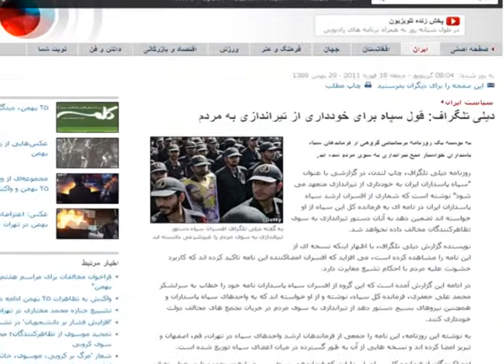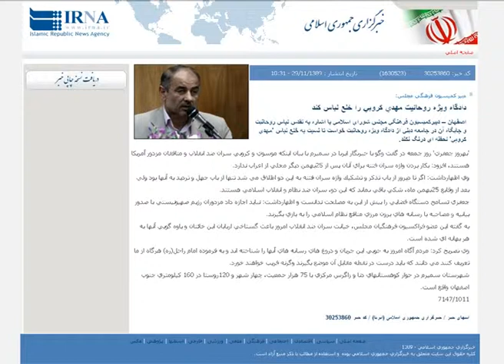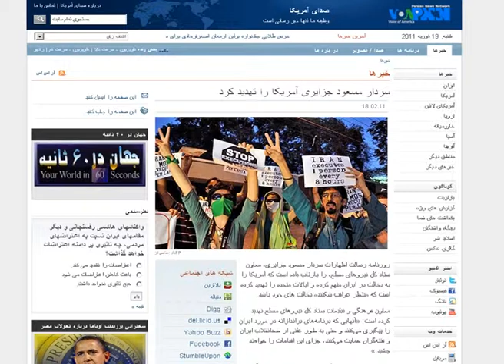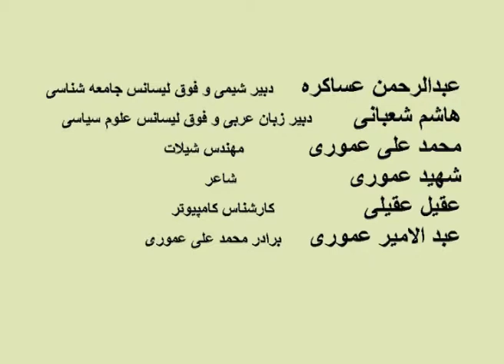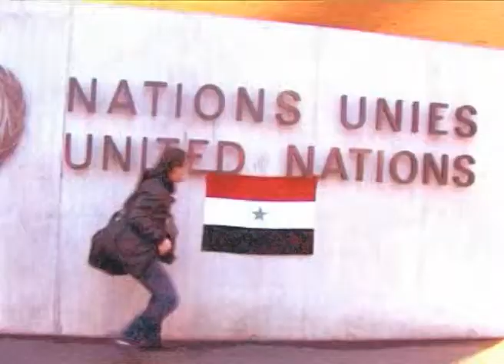تلفزيون الأهواز الحلقة 6/130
اللجنة الاعلامية حزب التضامن الديمقراطي الأهوازي